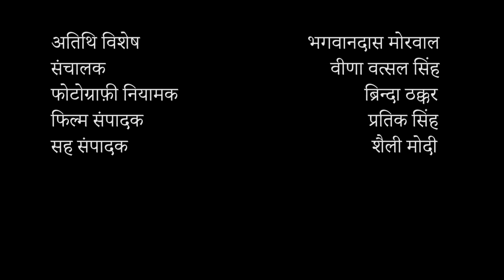भगवानदास मोरवाल के साथ साहित्यिक गोष्ठी - भाग : १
भगवान दास मोरवाल जी ने कहानी, उपन्यास , संस्मरण, कविता और संपादन में अपना श्रेष्ठ प्रदान किया है। उनका जीवन संघर्षमय रहा है,और वह संघर्ष उनकी कृतियों में झलकता है।उनके उपन्यास काला पहाड़ और नरक मसीहा बहुत चर्चित रहे हैं। उनकी कहानियाँ भी नए विषय ले कर आती है।उन्हें कई पुरस्कारों से सम्मानित किया गया है।